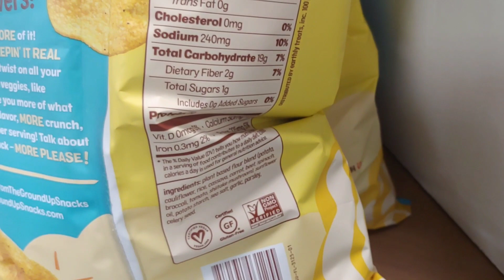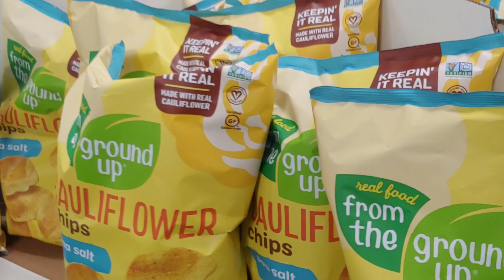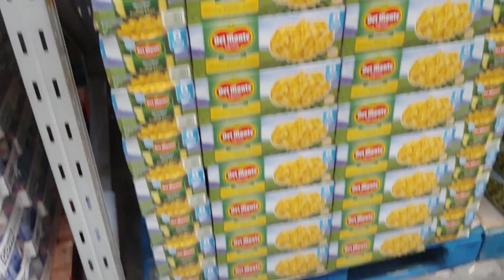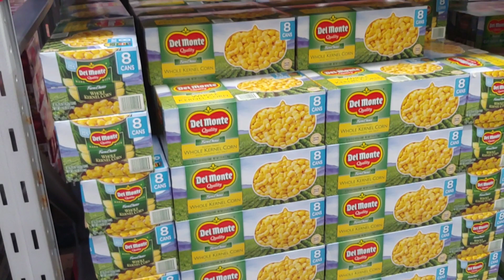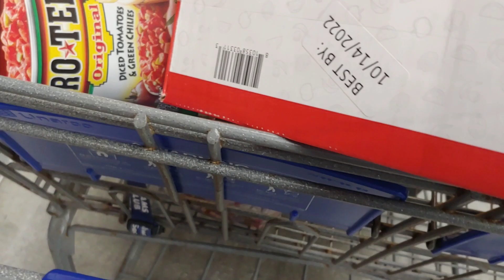SHTF - SAMS CLUB HOLE FILLING VISIT - August 10, 2021